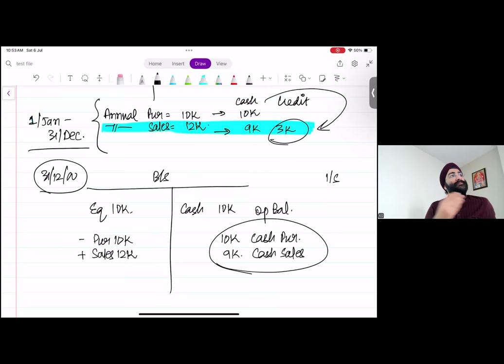FINANCIAL STATEMENT ANALYSIS BASICS | CFA LEVEL 1 | L4 | Concept of Credit SALES ACCOUNTS RECEIVABLE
In this video, we dive into the basics of Financial Statement Analysis for CFA Level 1.
Specifically, we explore the Concept of Credit Sales and Accounts Receivable, a critical component of understanding a company’s financial health.

🔍 What You'll Learn:
Definition and importance of Credit Sales
Understanding Accounts Receivable and its role in financial analysis
How to analyze the impact of Credit Sales on a company’s balance sheet
Practical examples and key formulas for CFA Level 1 preparation

✔️Master the fundamentals of Financial Statement Analysis for CFA Level 1
✔️Simplified explanations with real-world examples
✔️Get ahead in your CFA preparation with key insights into accounting concepts